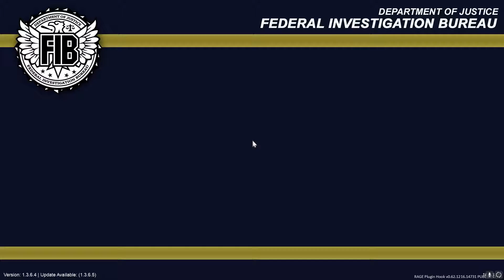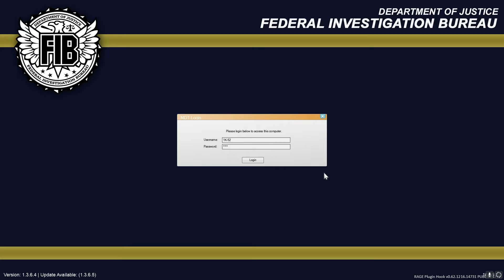GTA 5 - LSPDFR #201 - Stop Resisting Monkey Man!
LSPDFR is back in GTA 5! Sorry for the delay! My voice is a bit terrible because I'm in pain haha but vids must still go out.